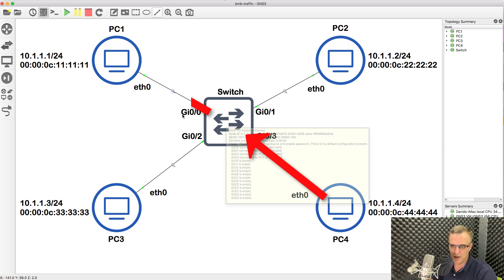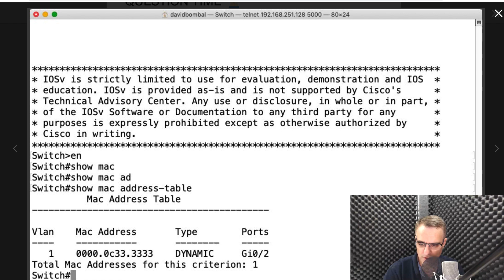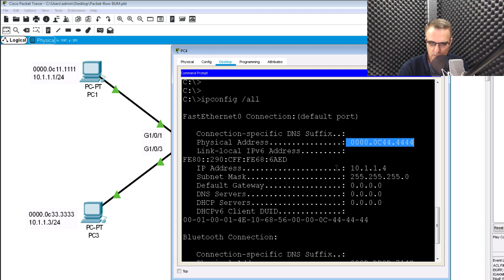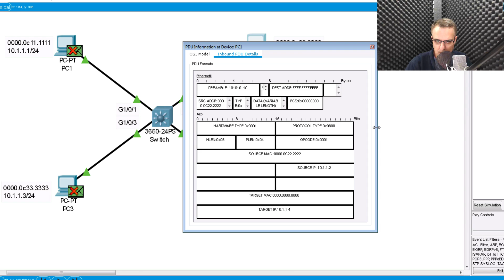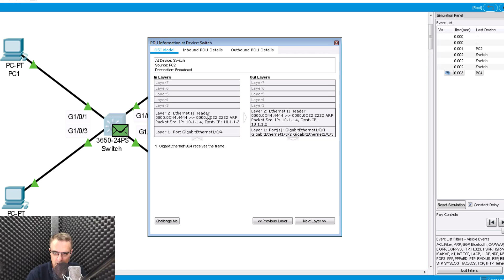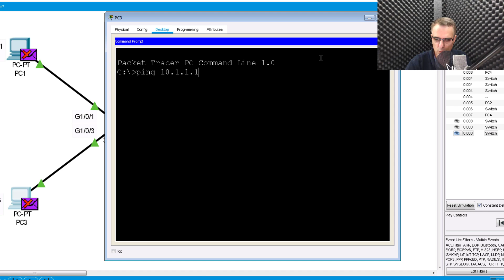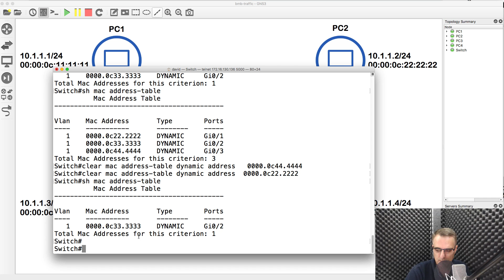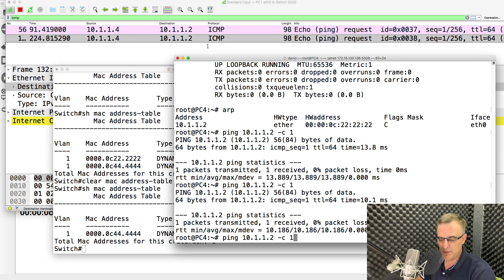CCNA Quiz Questions: Can you answers these CCNA Questions?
Can you answer this question? Want more CCNA Quiz Questions?

This is a difficult question and a lot of people asked me a lot of questions about it. What happens to the frame?

I demo this in both Cisco Packet Tracer and GNS3.